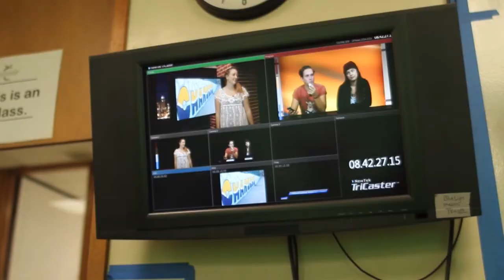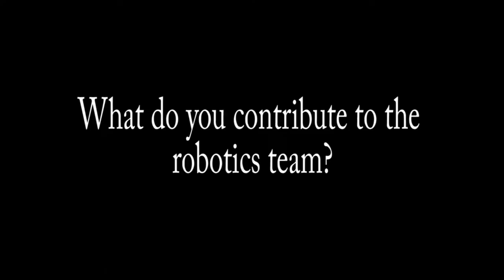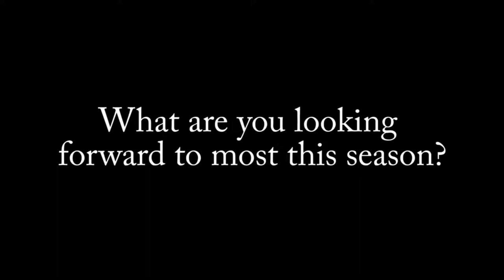DPNews - 1.16.15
Farewell to Sports Correspondent Ashley Cocklin